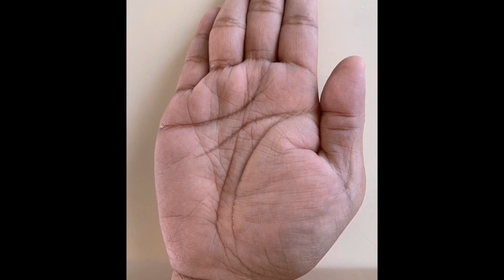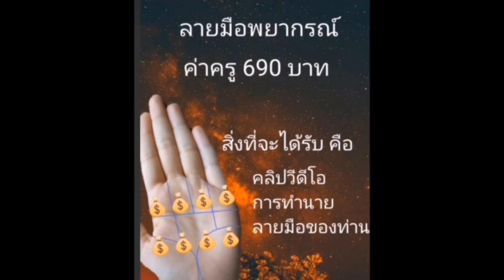ลายมือผู้บริหาร เก่ง รายได้ดี ต้องมีลายมือแบบนี้ | ดูดวงลายมือ